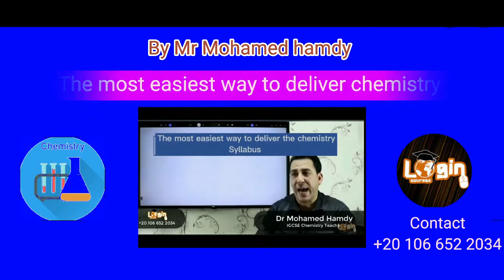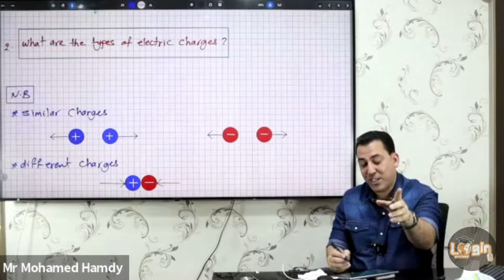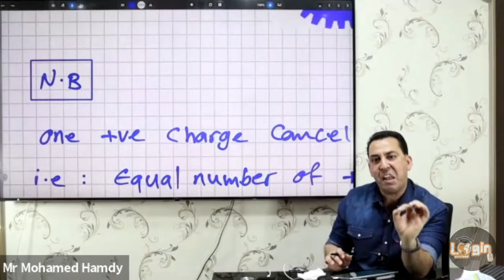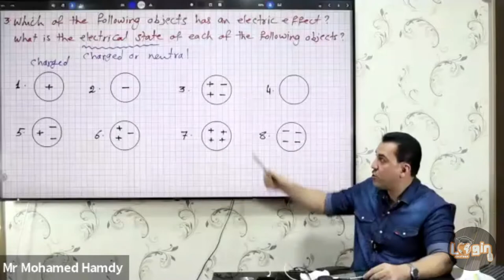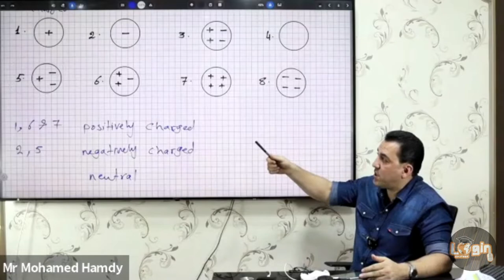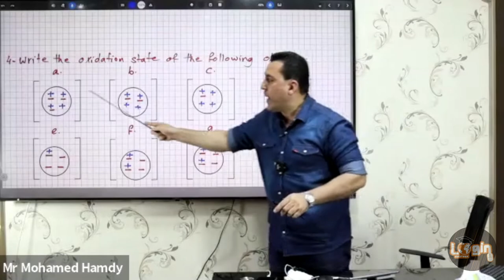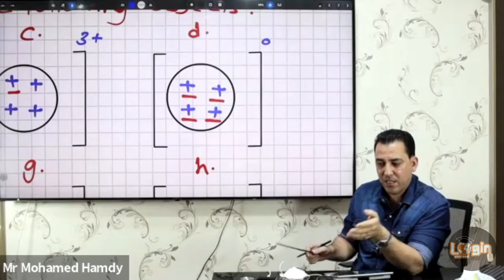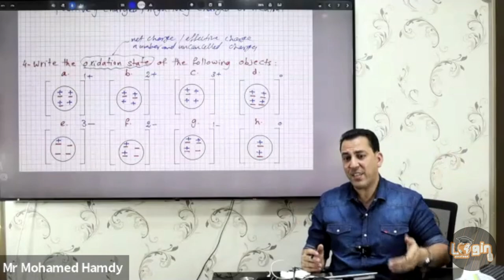الافتتاح لقناة MrMohamed hamdy first session😁 (this is just a warming up)